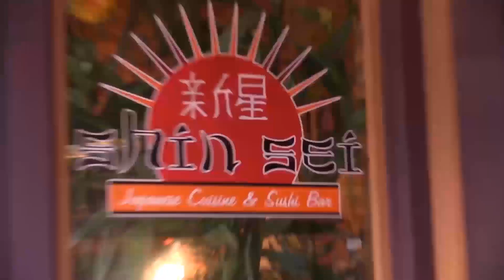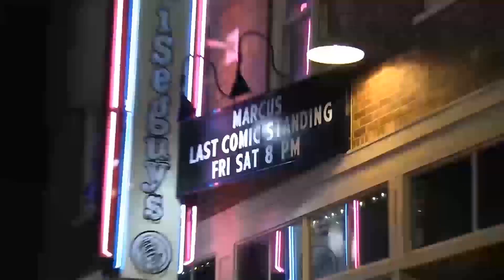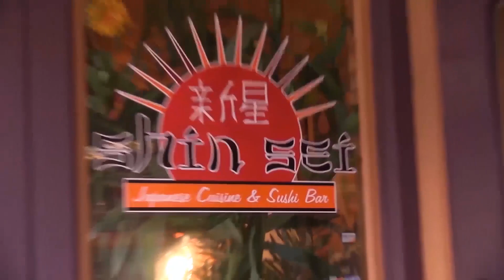Ghost Hopping: Episode 1 - "The Ghosts of 25th Street"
"Ghost Hopping" is a brand new take on ghost hunting shows that follows comedian Marcus (NBC's 'Last Comic Standing') joined always by his trusty cameraman, Ben, as he travels the country entertaining people, but in order to keep himself entertained while on the road, he spends his spare time looking for small unknown "local haunts" to spend his nights ghost hunting in! "Ghost Hopping" is a fresh addition to the paranormal genre that will make you laugh, make you scream and make you believe.

Ghost Hopping: Episode 1 -- "The Ghosts of 25th Street" -- In our pilot episode, Marcus performs at Wiseguy's Comedy Club in Ogden, Utah. Located right on Ogden's notoriously haunted Historic 25th Street, this trip provided both a lot of laughs, and a lot of scares, as Marcus and Ben spend their time walking around on top of, and underneath, Ogden Utah's scariest street.

Follow Ghost Hopping on Twitter @Ghost_Hopping
Follow Marcus on Twitter @ComedianMarcus